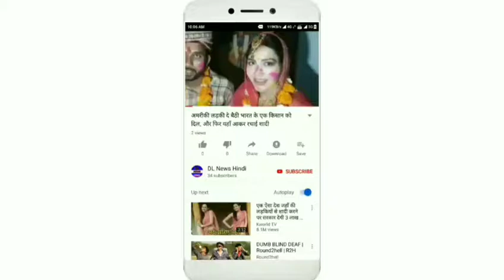हाईकोर्ट के फैसले पर सीएम योगी की प्रतिक्रिया, 23 करोड़ जनता के हित में लेंगे निर्णय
सीएए के खिलाफ प्रदर्शन के दौरान लखनऊ में उपद्रव भड़काने के आरोपियों के पोस्टर लगवाने पर हाईकोर्ट के निर्देश पर प्रतिक्रिया में मुख्यमंत्री योगी आदित्यनाथ ने कहा है कि सरकार इस निर्देश का अध्ययन करा रही है। प्रदेश की 23 करोड़ जनता के हित में जो कुछ करना चाहिए वो किया जाएगा।
गोरखनाथ मंदिर में मीडिया कर्मियों से होली मिलन के दौरान अनौपचारिक बातचीत में उन्होंने यह प्रतिक्रिया दी। इस बातचीत में मुख्यमंत्री ने कई विषयों पर खुलकर अपनी राय रखी। उन्होंने कहा कि प्रदेश में कानून-व्यवस्था से खिलवाड़ और अराजकता फैलाने की इजाजत किसी को नहीं दी जाएगी।
शहर में साफ-सफाई और नागरिक सुविधाओं पर विस्तार से अपनी बात रखते हुए मुख्यमंत्री ने कहा कि उन्होंने नगर निगम और गोरखपुर विकास प्राधिकरण को ऐसा ड्रेनेज सिस्टम बनाने का निर्देश दिया है कि चाहे 10 दिन लगातार बारिश हो कहीं भी जलजमाव की स्थिति न आए। उन्होंने कहा कि इस दिशा में काम चल रहा है। सर्वे का काम पूरा हो चुका है।
मुख्यमंत्री ने प्रदेश और देशवासियों को होली की शुभकामनाएं दीं। उन्होंने कहा कि होली भारत की सनातन परम्परा का प्रमुख पर्व है। सामाजिक समता, सौहार्द एवं उल्लास का प्रतीक यह पर्व सम्पूर्ण समाज एवं प्रदेशवासियों के लिए मंगलमय हो।